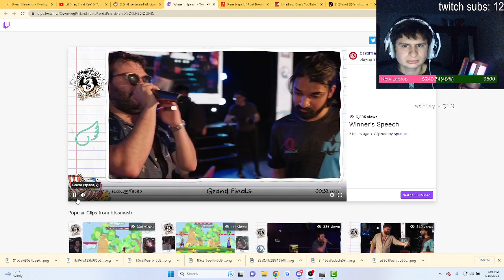Fanof Reacts to Zain's Victory Speech after winning smash tournament